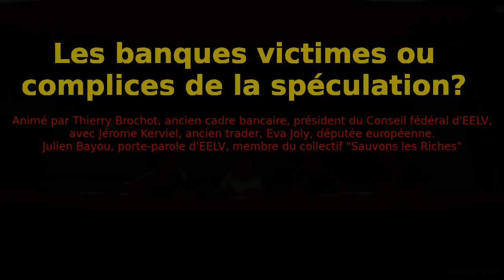JDE LILLE 2015, Les banques victimes ou complices de la spéculation ?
Restitution vidéo d'extraits des Journées d'été de l'écologie à Lille en août 2015: extraits du forum "Les banques victimes ou complices de la spéculation ?"  - Un trader peut-il engager la banque à hauteur de 60 milliards d'euros sans que personne s'en rendre compte ? - Autrement dit : la thèse de la défaillance des mécanismes de contrôle et de supervision est-elle une hypothèse crédible ? Et est-ce aux contribuables de toujours éponger derrière ? - Plus que jamais, la séparation activités spéculatives / dépôts des épargnants est le meilleur remède aux dérives et à l'argument "too big to fail". Animé par Thierry Brochot, ancien cadre bancaire, président du Conseil fédéral d'EELV, avec :
 - Jérome Kerviel, ancien trader,
 - Julien Bayou, porte-parole d'EELV, membre du collectif "Sauvons les Riches",
 - Eva Joly, députée européenne.